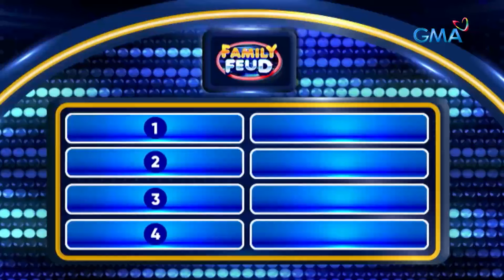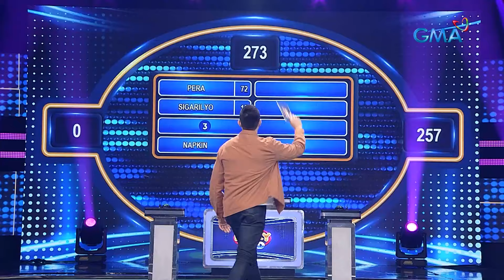Family Feud: ANO'NG TINUTUKOY ‘PAG SINABI NG BARKADA MONG “FRIEND, MAYROON KA BA DYAN?”(Episode 522)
Aired (July 18, 2024): Ma-perfect kaya ng ‘ASAWA NG ASAWA KO’ ang ‘triple points round’ o makaka-steal pa ang ‘LILET MATIAS: ATTORNEY-AT-LAW’?